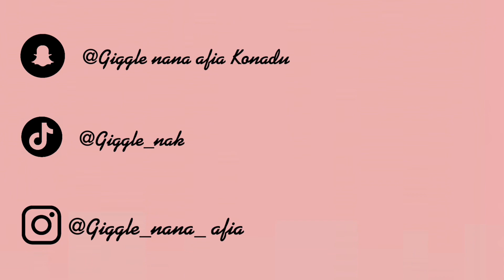Things to pack for Canada| packing list for Canada as an international student, Detailed list🇨🇦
Hey babes❤️😍 let’s try and watch the video to the end and let’s not hesitate to put our suggestions and questions below ❤️😍. Thank you for staying with us😍❤️

IG: Giggle_Nana_Afia for all your questions